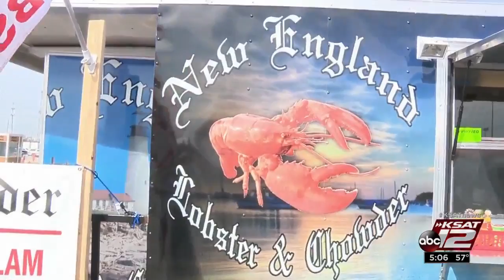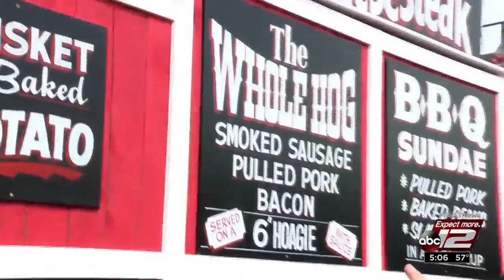David Sears checks out the eats at the rodeo